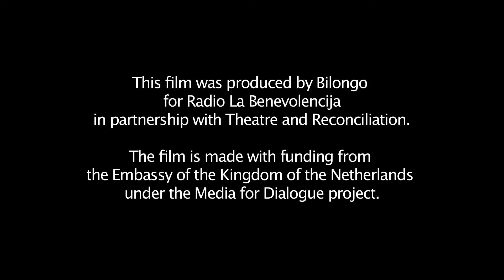Shujaa Wa Upatanisho Ep5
Voici le cinquième volet de nos représentations théâtrales régionales pour le changement de comportement, intitulé "Shuuja wa upatanisho". Où nous utilisons le théâtre comme un outil de réconciliation dans la région des Grands Lacs de Rusizi. Nous travaillons avec des acteurs rwandais, burundais et congolais qui partagent leurs histoires de vie, leurs blessures et leurs joies. Ces performances se concentrent sur les stéréotypes, la ségrégation, la manipulation, l'esprit critique, la désignation de boucs émissaires, les traumatismes, la déshumanisation et l'engagement actif contre la violence.